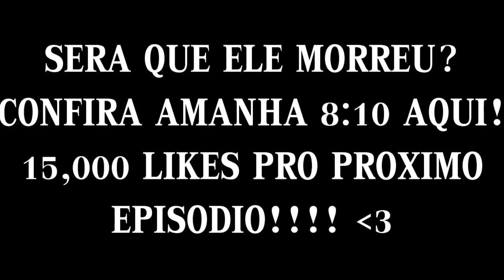Minecraft: BORUTO - NOVO BORUTO vs NOVO KAWAKI #210